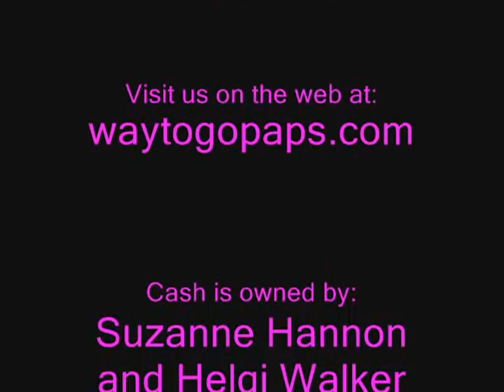Papillon Club Of America National 2008 BBE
Cash wins Best Bred By Exhibitor at the Papillon Club of America National in Fredrick, MD in 2008. This was Cash's first show. He also went on to win Winners Dog and Best of Winners.

WayToGo Cash!!!

Cash is bred by Suzanne Hannon of WayToGo Papillons and is proudly owned by Suzanne and Helgi Walker.

Watch for Cash in a ring near you!